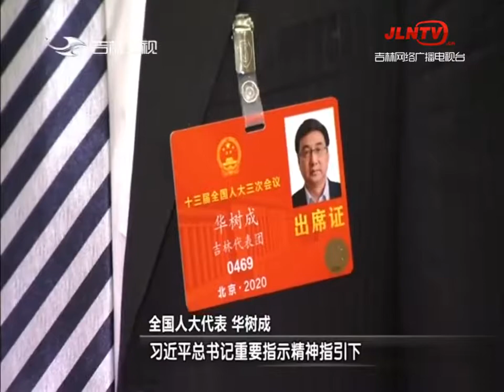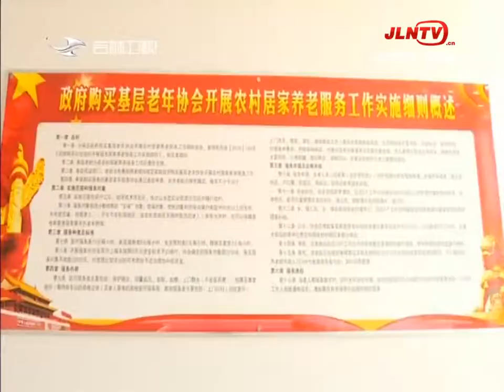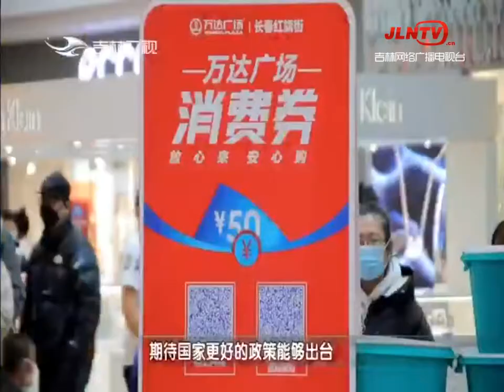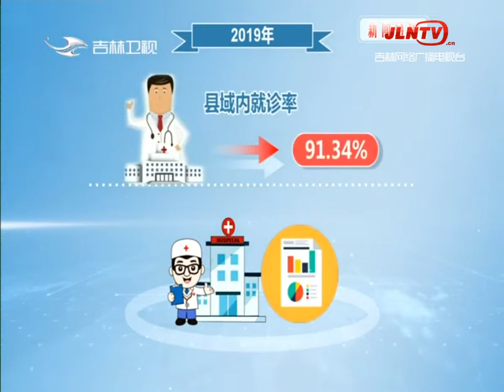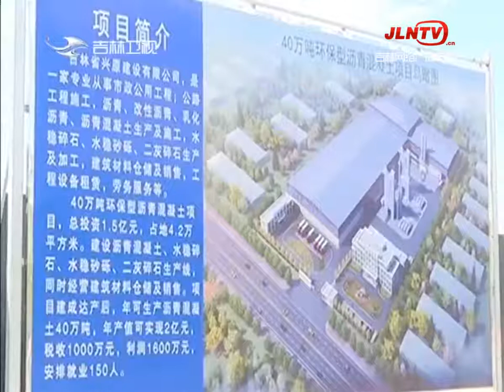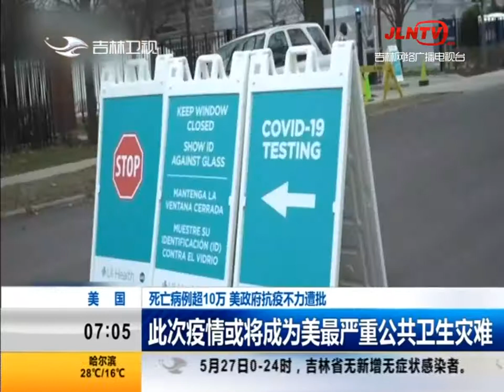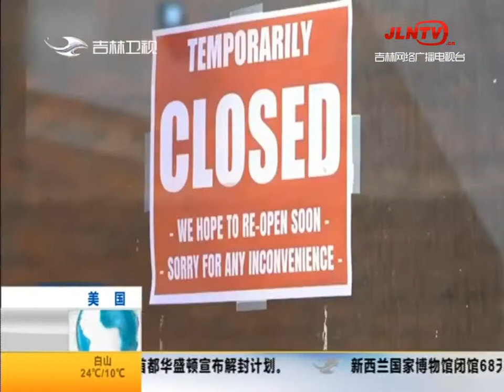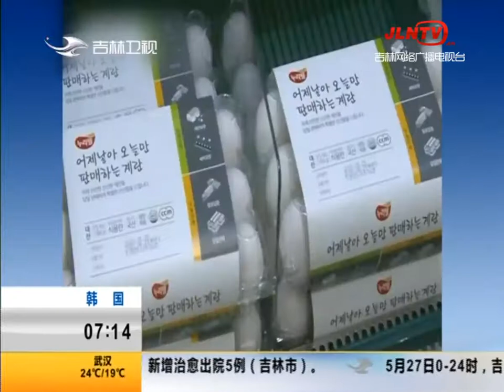新闻早报 20200529：十三届全国人大三次会议在京闭幕